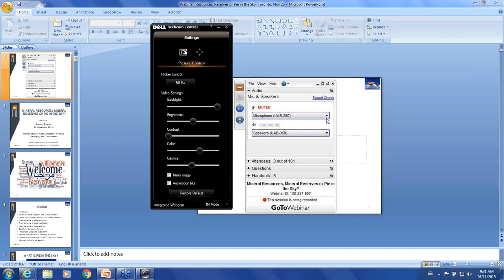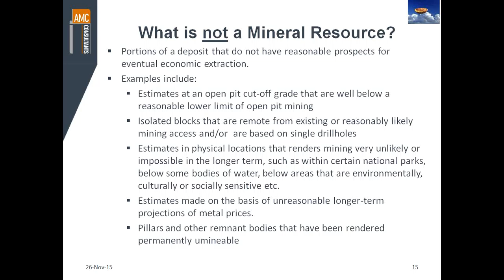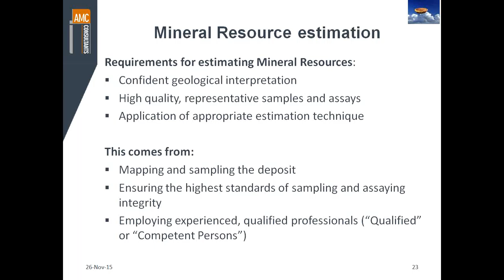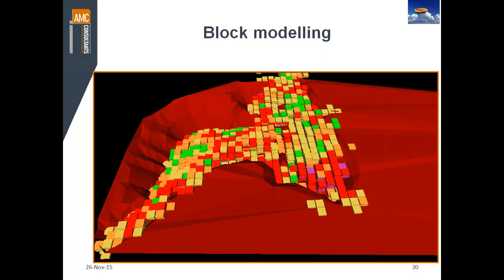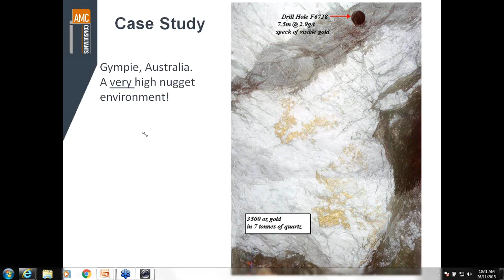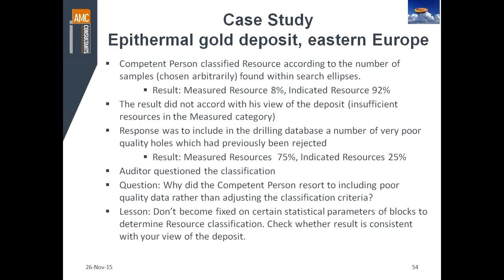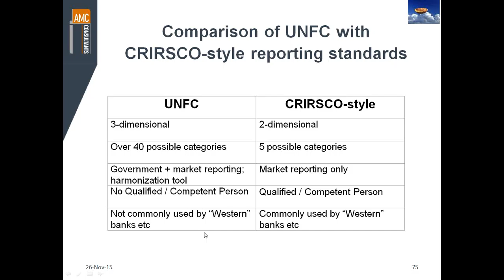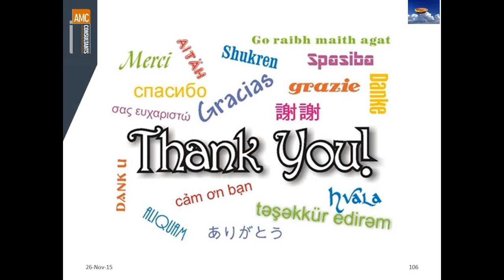Mineral Resources, Mineral Reserves or Pie in the Sky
Mineral Resource / Reserve estimation is a challenging exercise, but that is no excuse for poor practices. In this webinar, Pat Stephenson, AMC Director and Principal Geologist, discusses Resources and Reserves with a focus on NI 43-101 and JORC Codes, and what should and shouldn't be reported.